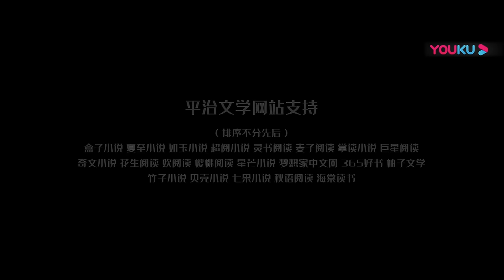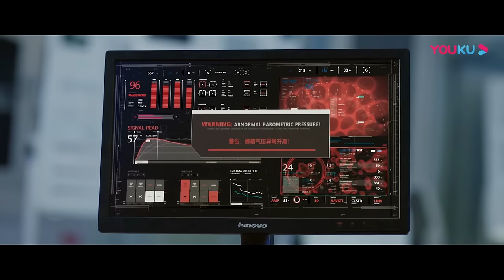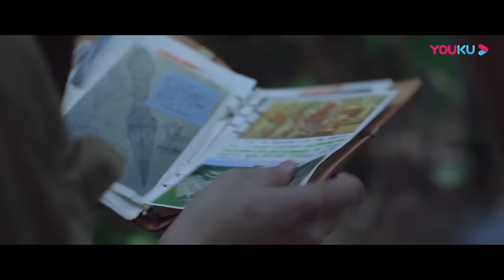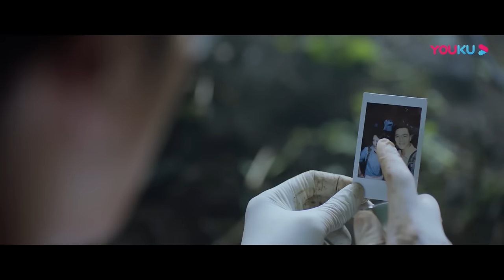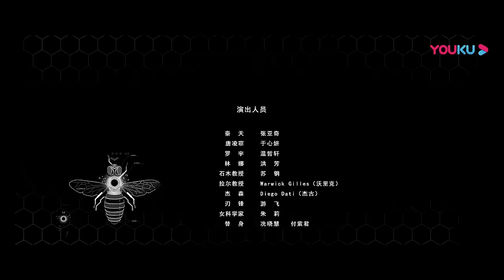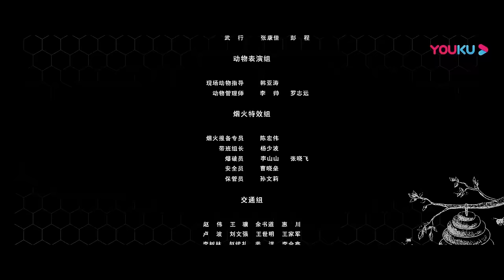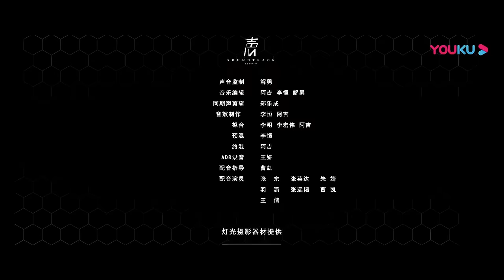[THUYẾT MINH] Cuộc Xâm Lược Của Ong Sát Thủ | Killer Bee Invasion | Đảo Ong Chết Chóc| Phim Lẻ YOUKU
★Giới thiệu:
Cuộc Xâm Lược Của Ong Sát Thủ kể về một nhóm nghiên cứu khoa học đã tiến hành thí nghiệm trên Đảo Chết, trong quá trình này, hàng chục nghìn con ong sát thủ lao ra khỏi phòng thí nghiệm và tấn công điên cuồng các nhà khoa học và nhân viên, đó là cảnh tượng máu me tan nát chân tay. Sau khi tai nạn xảy ra, Tần Thiên, đội trưởng đội bảo vệ đang tuần tra đã nhanh chóng đưa đội cứu hộ đến phòng thí nghiệm để ứng cứu. Cùng lúc đó, những con ong sát thủ đang sinh sản điên cuồng, và toàn bộ hòn đảo đã trở thành một biển ong. "Cuộc khủng hoảng sinh hóa" này nhanh chóng lan sang các khu vực khác. Để cứu được nhiều người hơn, người sống sót, Tiến sĩ  và đội cứu hộ đã quyết định chiến đấu đến chết và bắt đầu một trận chiến đẫm máu với những con ong sát thủ trên đảo. Nhưng điều đáng sợ hơn cả là họ phát hiện ra rằng ngoài những con ong sát thủ, còn có một tộc bí ẩn đang để mắt đến họ, và một sinh vật khát máu không rõ danh tính đã tấn công và cắn xé mọi người một cách điên cuồng.
02:00 Tải APP YOUKU để theo dõi chương trình yêu thích của bạn
★ Thể loại: Kinh dị / Hành động